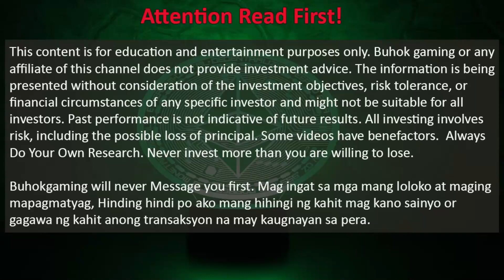PAANO MAG PA LVL 30 AGAD SA ARCHE WORLD | DO THIS FOR FAST LEVEL UP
PAANO MAG PA LVL 30 AGAD SA ARCHE WORLD | DO THIS FOR FAST LEVEL UP - Tara mgakabuhok samahan nyo ako dito sa arche world play and earn and nfts tignan natin kung ok padin ba ang lvl 30 mode sa game nato at kung ano ano pa yung mga dapat nati malaman dito sa archeworld.

More news about crypto?

how to earn on cryptocurrency
how to earn on p2e
nft games play to earn
nft play to earn
nft marketplace
how to start nft trading
how to start nft projects
how to start nft trading with no money
bitcoin mining
bitcoin crash
bitcoin miner app
metaverse
metaverse explained
blockchain developer
blockchain games
buhok gaming
nfts play to earn